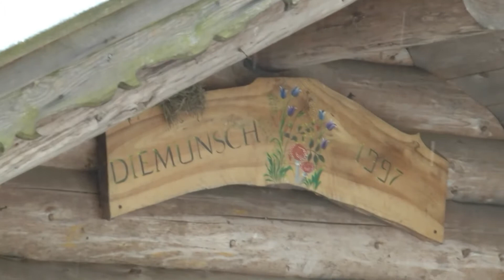au Diemunsch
clavey